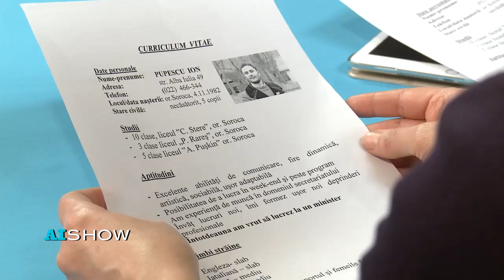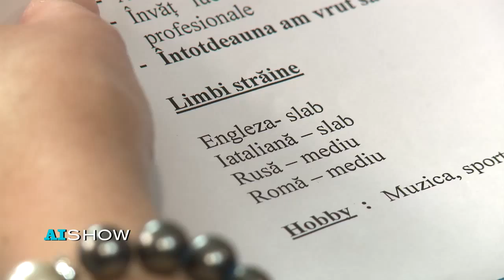AISHOW cu Monica Babuc, part IV